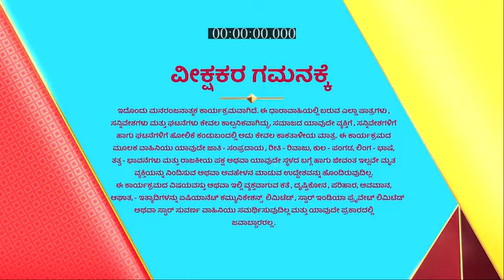Sangharsha_S1_E559_EPISODE_Reference_only.mp4